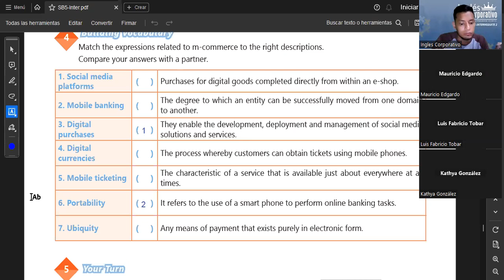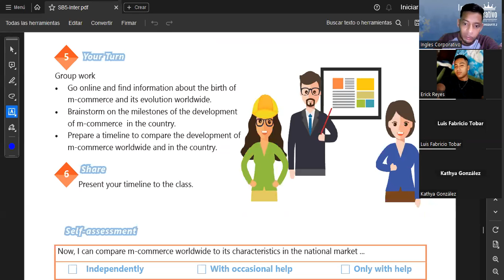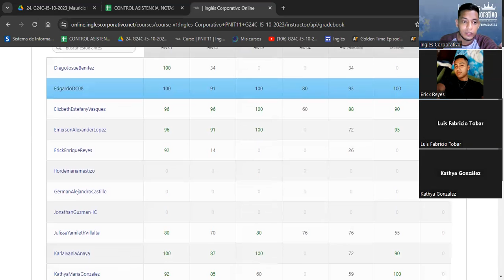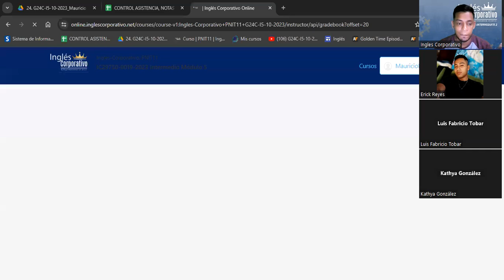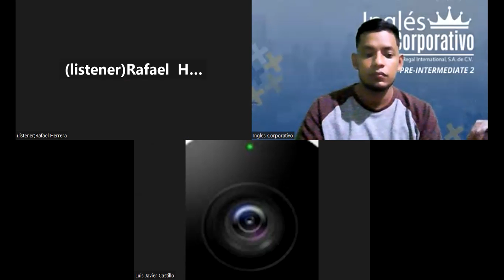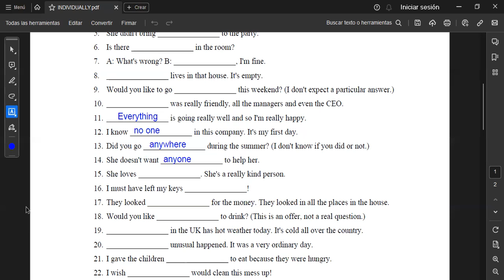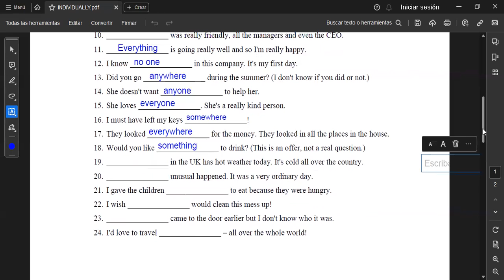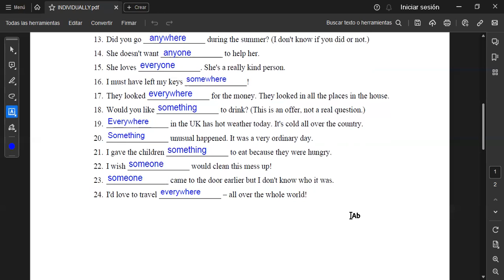SESION 21-28.11.23-IC29750-0019-2023-SIGARAN-Compare characteristics/ m-commerce national market P2